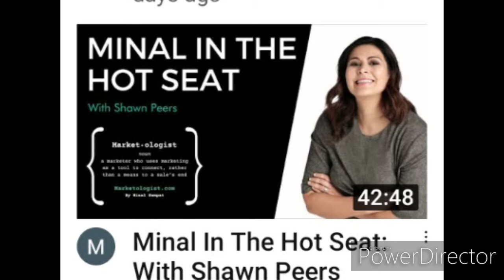Sam Davis (Shrek) Parte 05 Lord Adam Newman With Joseph And Gerald MCRANEY El Salvador Magicico